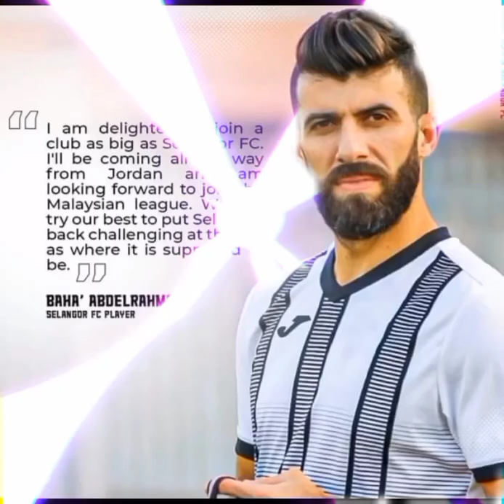Selangor Fc 2022... Bangkit Selangor